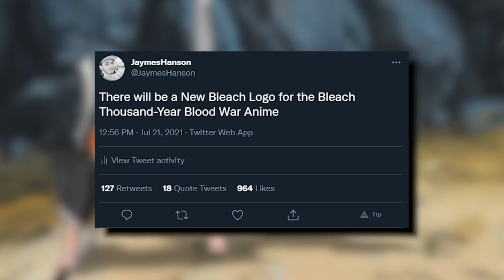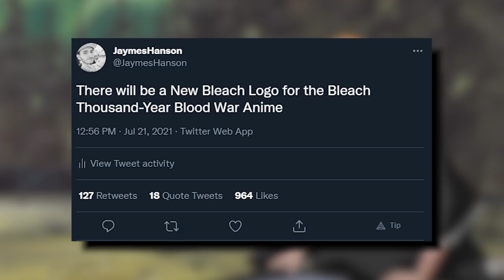NEW BLEACH Logo & Key Visual Soon?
With News about a New Bleach Logo for the Bleach Thousand Year Blood War Arc, we Discuss why this could be and we also talk about possible News for Bleach's Anniversary

- Bleach Analysis
- Bleach Discussions

SOCIALS